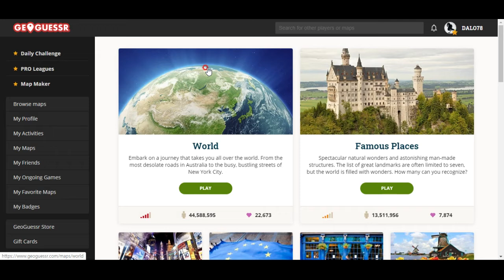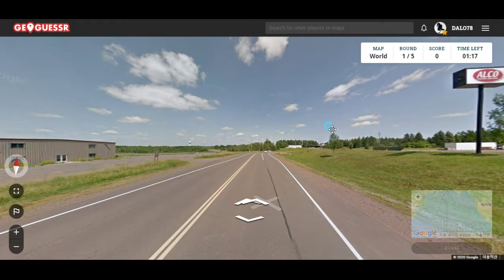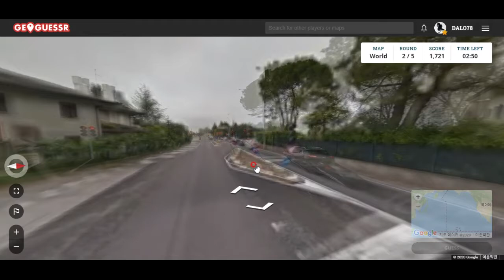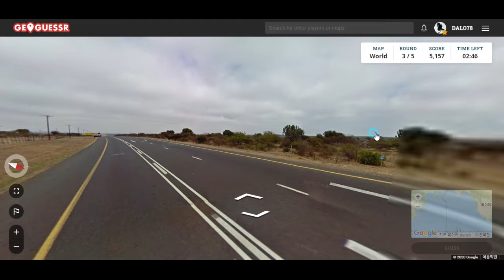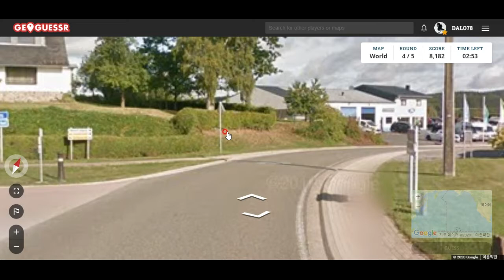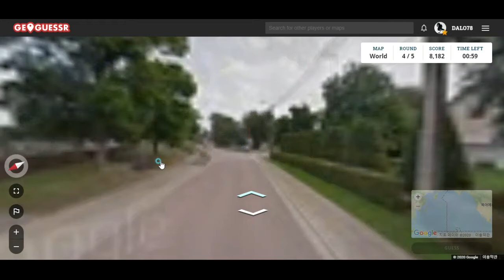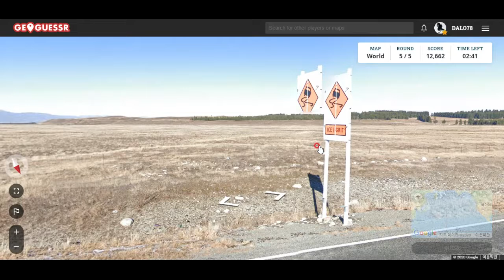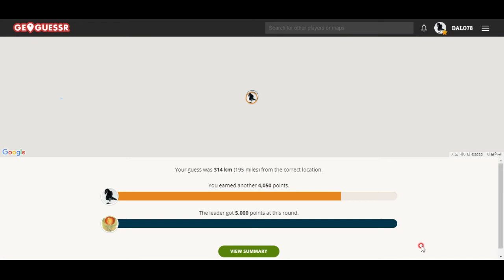GeoGuessr- 깨끗하고 아름다운 벨기에의 풍경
이야~ 벨기에도 아름답네요^^ 사진만 보고 장소 알아맞히는 게임입니다^^